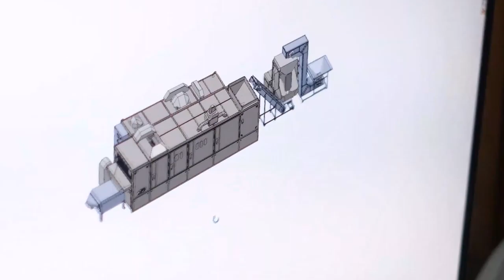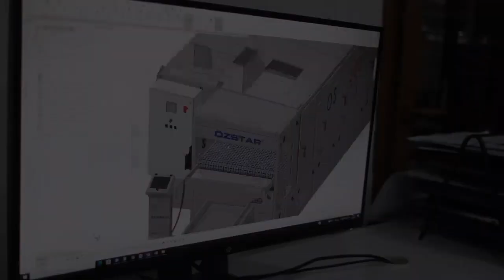Coffee Roasting Machine 5Kg/Batch Twino / Os5K